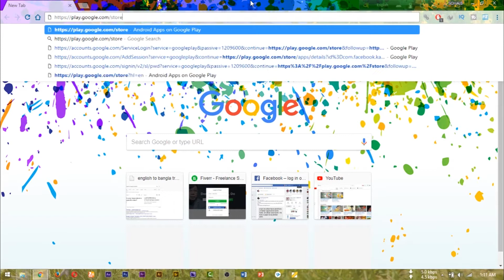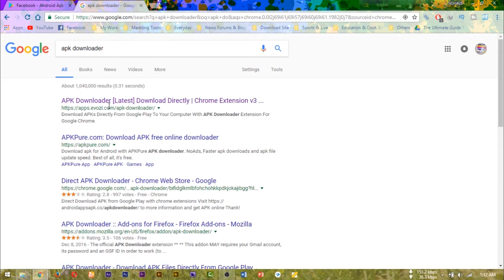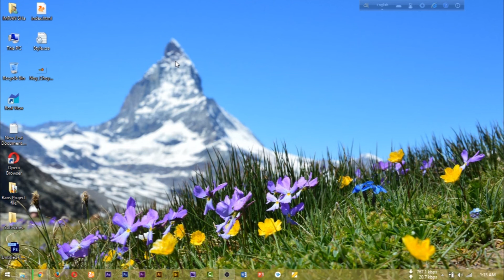কম্পিউটার দিয়ে প্লেস্টোর থেকে অ্যাপ ডাউনলোড করুন। Download Any App From Google Play Store To Pc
This video shows you, How to download Any APK (Games, apps, software ) files from Google Play to your PC, Directly. I Hope This Video Will Be Helpful

এই ভিডিওটি দেখায় আপনি সরাসরি আপনার পিসিতে Google Play থেকে যেকোনো APK (গেম্স, অ্যাপস, সফটওয়্যার) ফাইল ডাউনলোড করবেন। আশা করি এই ভিডিওটি হ্যপফ্ল্লল হবে

  ●► Best 3 Way to Take a Screenshot on Your Computer Easily (Bangla Tutorial) |Mines Of Tech.

*** ANTI-PIRACY WARNING ***
This content is Copyright to Mines Of Tech. Legal action will be taken against those who violate the copyright of the following material presented!

Thanks
IMRAN Sha
Mines Of Tech LTD.